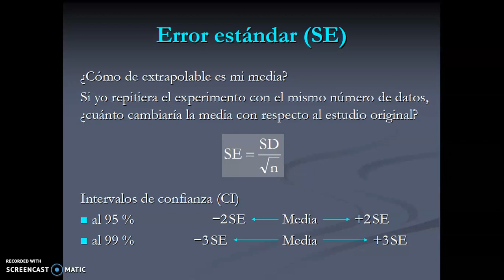Error estándar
Estadística para fonetistas y otros lingüistas